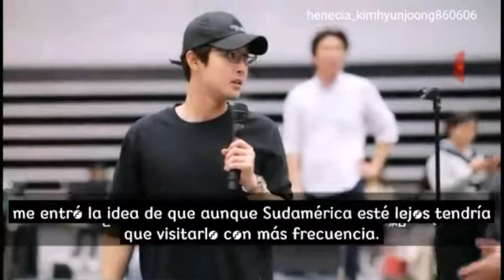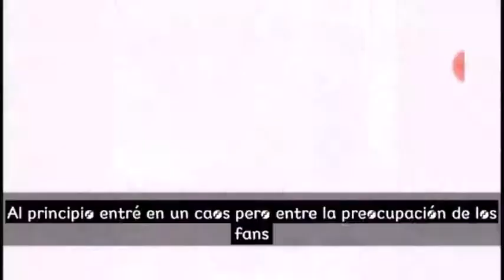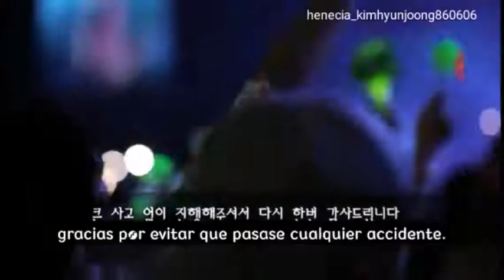having my trunk I found this beautiful memory I hope you like it